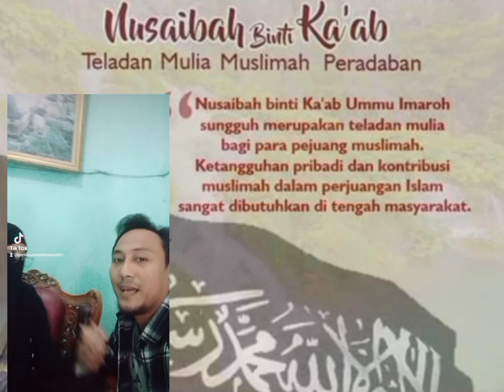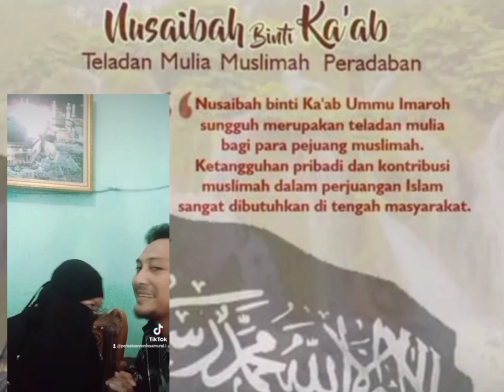Nusaibah Binti Ka'ab Perisai Rasulullah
Kisah Sejarah Islam Tentang Perisai Rasulullah Dari Kalangan Wanita Yang Namanya Tertulis Di tinta Emas Bernama Nusaibah Binti Ka'ab Yang Di Angkat Dari Sirah Nabawiyah Karya Ibnu Hisyam